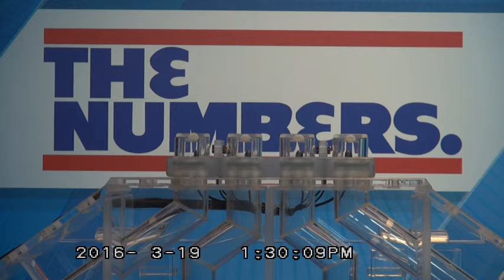RI Lottery Midday Drawing 03/19/2016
Rhode Island Lottery's Midday Drawing for The Numbers on Saturday, March 19, 2016.